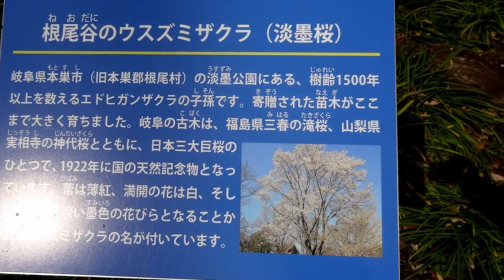2019ohanami hiking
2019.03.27